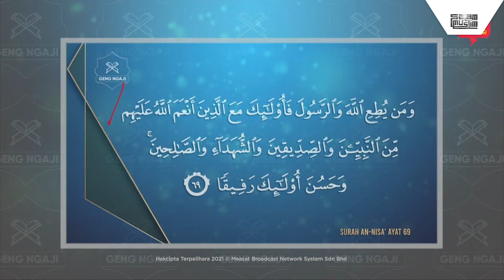Geng Ngaji | Farhatul Fairuzah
Seterusnya di  dalam siri Geng Ngaji, @FarhatulFairuzah akan membacakan surah An-Nisa ayat ke-69. Jom bersedia dengan Quran anda dan cuba ikuti cara mengaji yang betul. Semoga menjadi manfaat untuk semua!